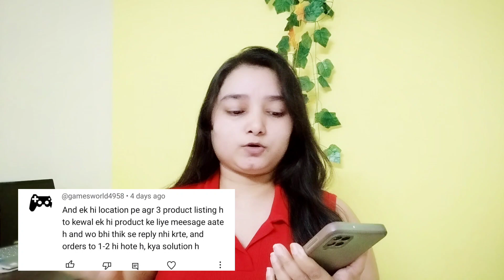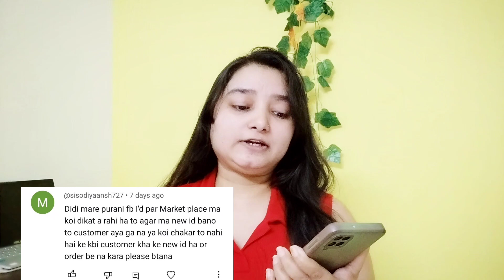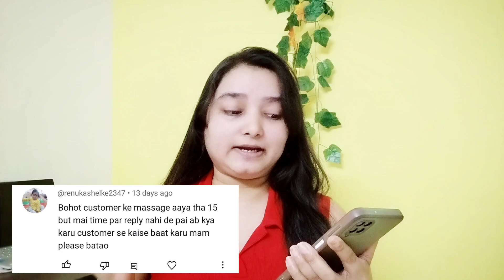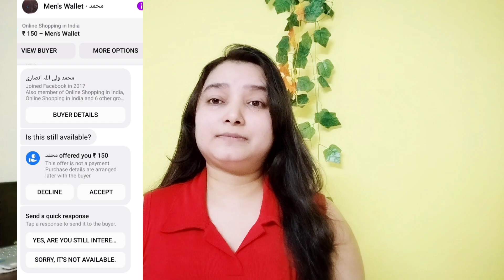FB Marketplace Q/A Video | Marketplace Me Msg Aate Hai Lekin Order Nahi Milte |FB Group Pending Post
(INSTANT WITHDRAW EARNING APP WITH VIDEOS)

(MY EQUIPMENTS)

fb marketplace q/a video
marketplace me msg aate hai lekin order nahi milte
fb group pending post
facebook group me post pending dikha raha hai kya kare
marketplace se msg aa rahe lekin orders nahi mil rahe
customer msg karne ke baad reply nahi karte
marketplace isn't available to you
marketplace limit reached problem
marketplace on facebook
marketplace me post kaise kare
marketplace selling tips
marketplace selling on facebook
facebook group me post pending dikha raha kya kare
facebook group pending post problem
facebook group join kaise kare
fb group kaise join kare
facebook marketplace me post kab dale
marketplace question answer video
marketplace problem
marketplace me list in more place me groups show nahi ho rahe
marketplace me group me post kaise kare
marketplace me list karte waqt groups jo join kiye hai wo nahi dikh rahe
marketplace is not available
marketplace all problem solved video
marketplace scam buyers
marketplace scam
facebook marketplace
customer offered you declined and accept
mansi's world
meesho app